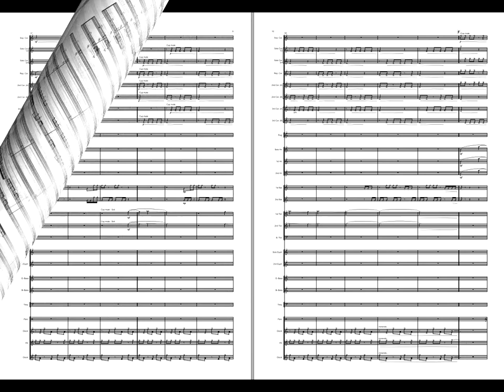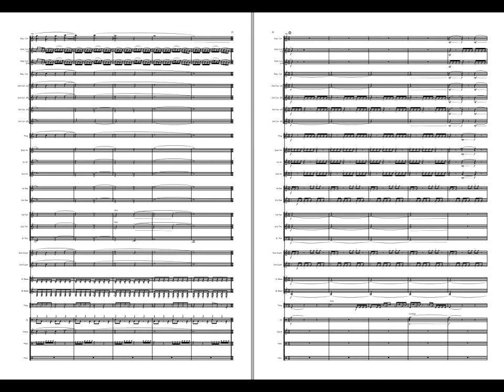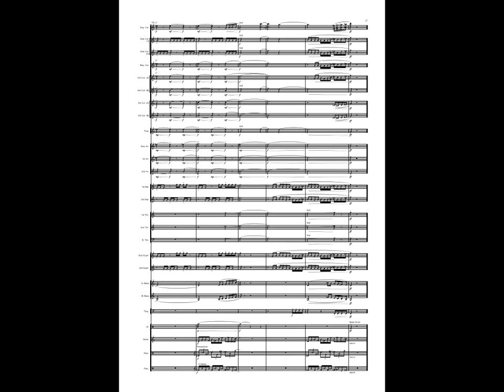Illusion - Fredrick Schjelderup. Brass Band Grade 5